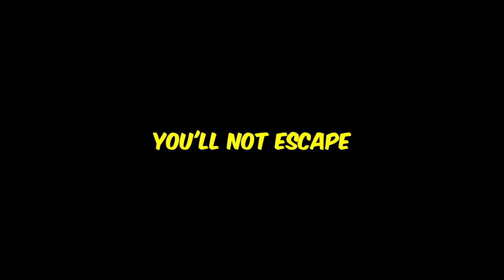*NEW* Battlepass Vandal Makes My AiM Cracked! - Valorant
Valorant n0ted's AiM Playlist is on KovaaK 2.0 - Become a Human Aimbot